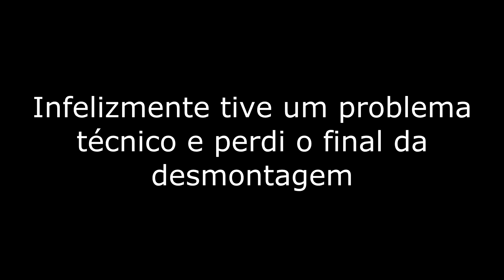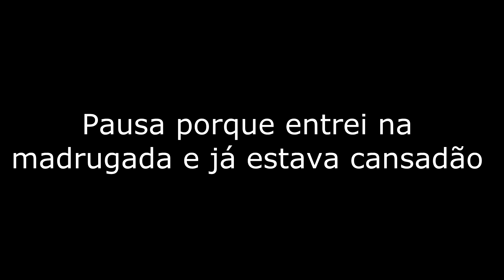ANO NOVO, ESTANTE NOVA (2021) - Leitura #259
Começando o ano com a ampliação da estante. Três novos andares serão adicionados na estante atual. Como será que isso vai terminar?

APOIE O CANAL:
PicPay